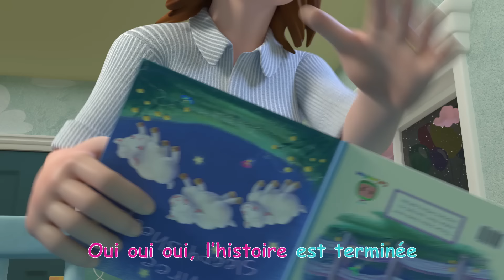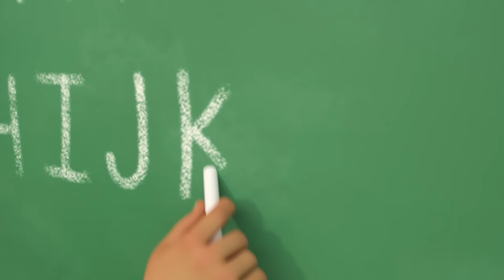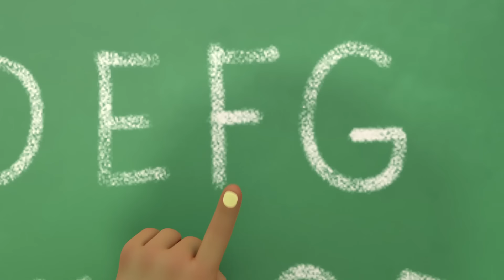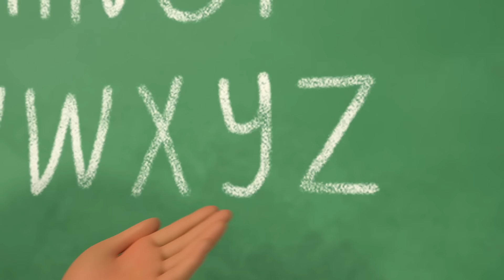Bonne Journée JJ | CoComelon en Français | Chansons pour bébés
00:00 Bonne Journée JJ
03:12 BINGO
05:55 J'aime ton nom
09:43 Comme je t'aime
12:12 Je veux aussi faire dodo
15:57 La danse des animaux
18:51 L'alphabet
22:22 Je veux aussi des légumes
26:08 Bébé malade